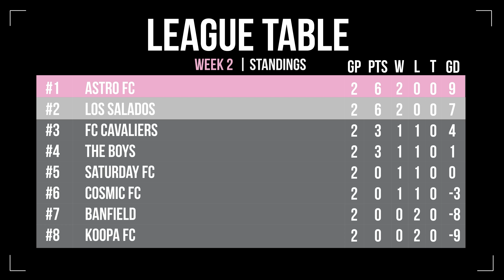BATTLING FOR 1ST PLACE! INTENSE INDOOR SOCCER GAME | Indoor Football POV | Astro FC vs Los Salados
Third game of the season. Can we win???
POV Football is available in 4K to watch.